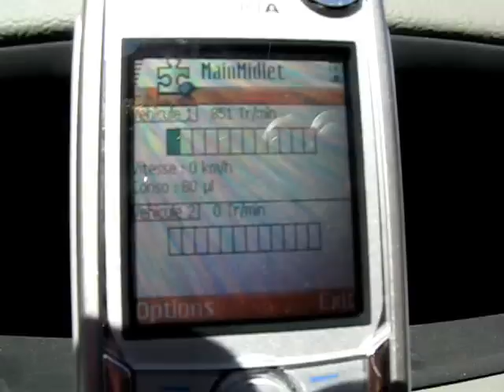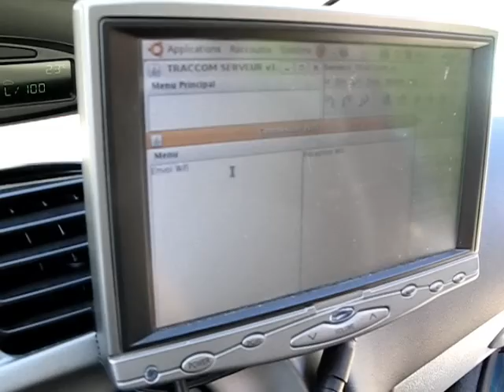MobileFleet: car to car communication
This is an application to capture data from CAN bus and to vizualise it on a cell phone via Bluetooth.